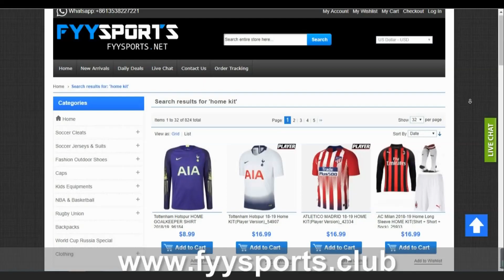*STA JE P***O!?🤬* SKRIVENI RAZGOVORI U FUDBALU!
Uzivajte u novoj reakciji rodjaci! Sta zelite daljee! :D
Dresovi za 5eura? [ idzo5 za 5% popusta]

Fan Mail:
Ilija Gardasevic
Zupa BB [Kalimanj]
Tivat
Crna Gora
85320 Tivat